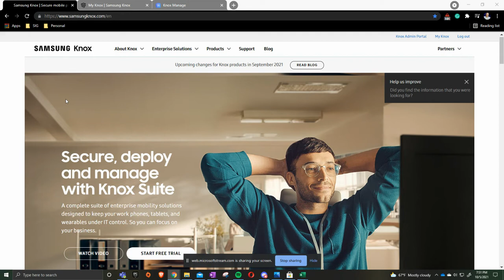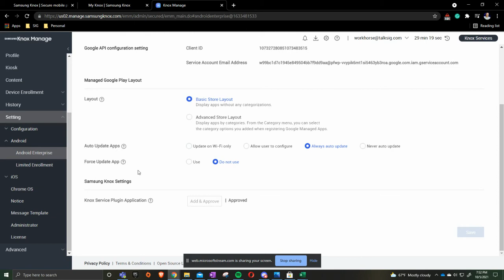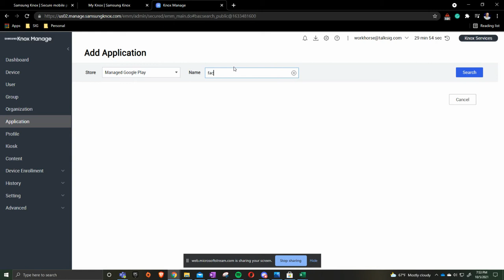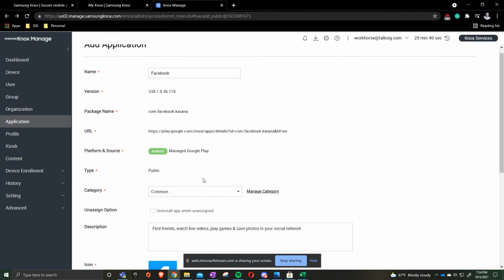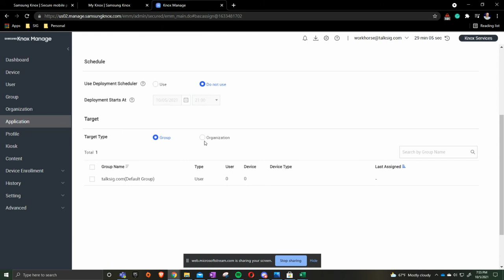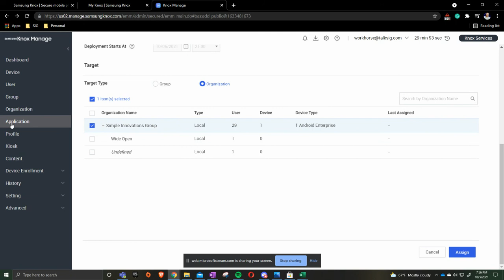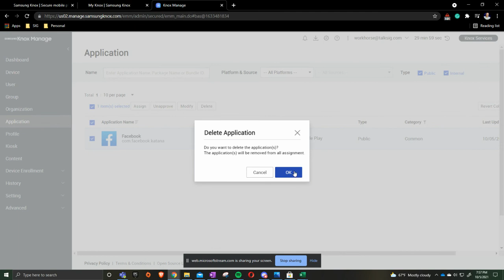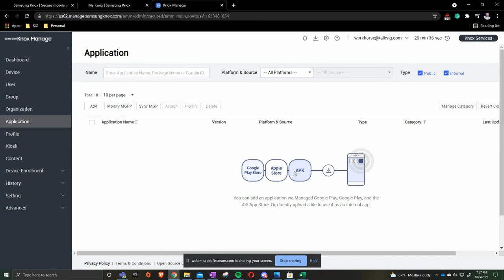Samsung Knox Manage Application Management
In this video tutorial, we cover application management for the Knox Manage portal. We show how to enroll your Android EMM account to add, update, push, and remove applications in the portal.

--- Timestamps ---
0:00 Intro
0:40 Android EMM Account
1:42 Add an Android Application
5:20 Update an Android Application
5:43 Remove an Android Application